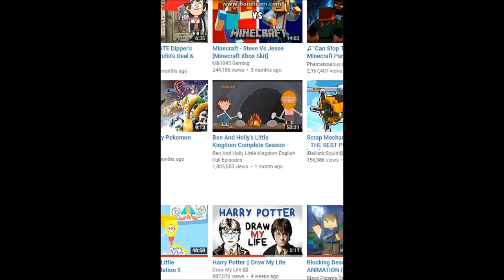totally a copy of pokemon!